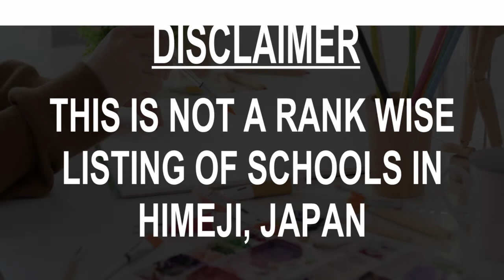Best Schools around Himeji, Japan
Must Watch.. Best Schools around Himeji

Click on Bell ICON to get the notification of New Videos.This is not rank wise listing of Top Schools in Himeji, it's the list of best Schools around Himeji as per the ratings given by our users.

Listed Schools:

Japan Engineering College
School
Himeji, Hyogo, Japan

Hyogo Prefectural Himeji Nishi High School
Senior high school
Himeji, Hyogo, Japan

Toyo University Himeji High School
Private school
Himeji, Hyogo, Japan

Himeji Municipal High School
Senior high school
Himeji, Hyogo, Japan

Himeji Shiritsu Hanada Elementary School
Elementary school
Himeji, Hyogo, Japan

Himeji Shiritsu Arakawa Elementary School
Elementary school
Himeji, Hyogo, Japan

Himeji Shirasaki Special High School
School
Himeji, Hyogo, Japan

Himeji Shiritsu Shiroyama Junior High School
Middle school
Himeji, Hyogo, Japan

Himeji Municipal Bessho Elementary School
Primary school
Himeji, Hyogo, Japan

Himeji Shiritsu Joken Junior High School
Middle school
Himeji, Hyogo, Japan